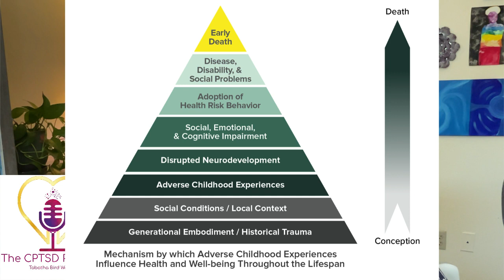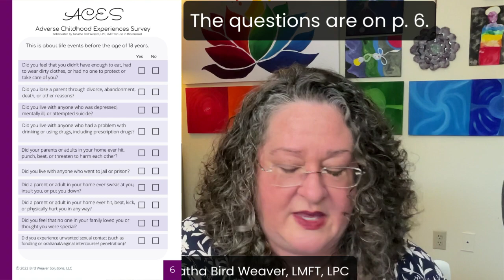The CPTSD Podcast, Season 4, Episode 2: What Are ACES, and How Do They Affect You?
Join host and therapist Tabatha Bird Weaver as she discusses Adverse Childhood Experiences (ACEs), how they contribute to trauma and how they can lead to chronic health conditions.

You can get Tabatha's CPTSD 101 Definitive Guide and you can find out more about The CPTSD Toolkit
And as always, you can find more resources and our FREE Karmic Alchemy Community